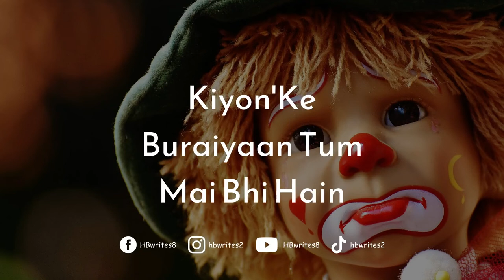Apni Zubaan Ko Kisi Ki Buraiyon Se Ganda Na Karo | Peeth Piche Burai Karna WhatsApp Status